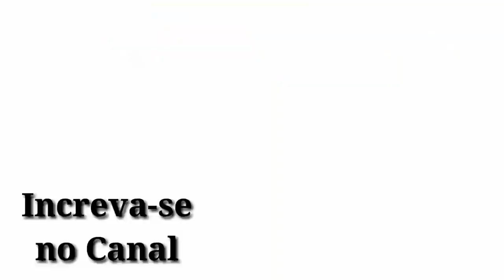Será que tem medo ? /#145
Susto com os macacos sauim
Passeio que não deu muito certo
Trilha com animais
Medo de animais
Fui brincar com os sauim e veja o que deu